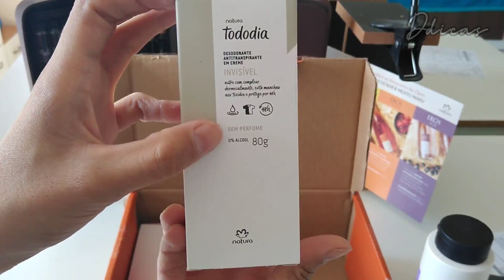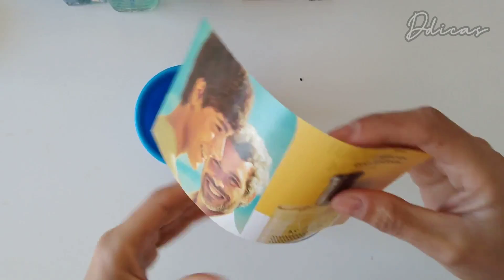kits Dia dos Pais 2022 com Sugestões de preços + Abertura de caixa da Natura | Dallyan Daise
Olá sejam bem vindos a mais um vídeo no canal e no vídeo de hoje especial kits Dia dos Pais e fiz tbm abertura de caixa do meu espaço Digital da Natura.

Espero  muito que vocês gostem de acompanhar.